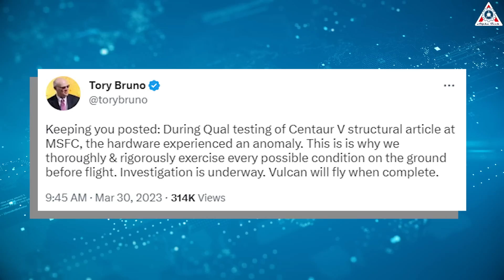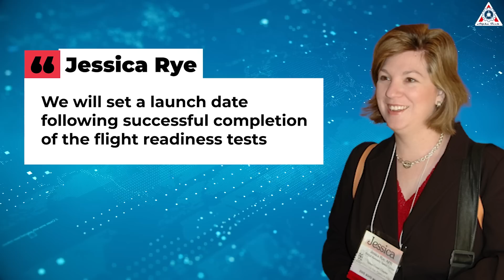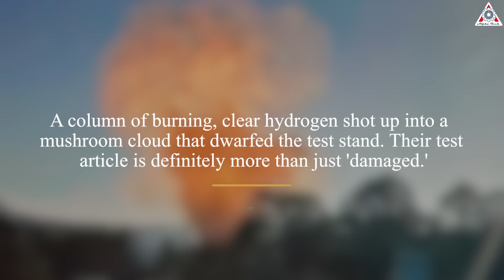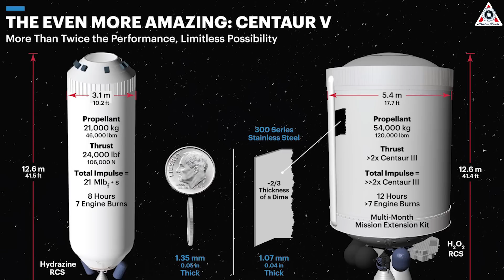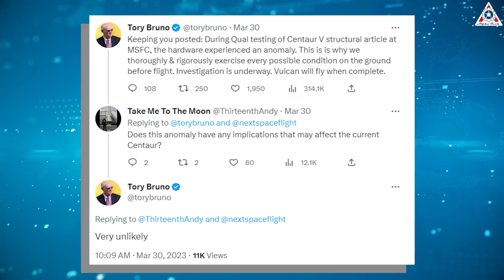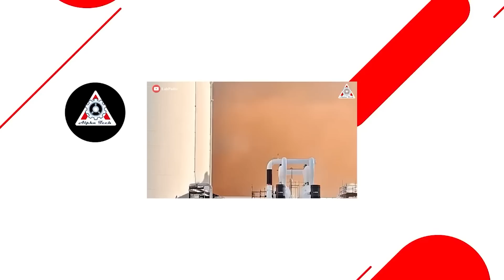ULA rocket is in BIG TROUBLE "EXPLOSION", Elon Musk reacts...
On the evening of March 29, at Marshall Space Flight Center in Alabama, United Launch Alliance started pressurizing the upper stage of its new Vulcan rocket. But then, suddenly, something went wrong with this Centaur's upper stage.

Shortly after the incident, to his credit, the chief executive of United Launch Alliance, Tory Bruno, was quick to acknowledge on Twitter that something had happened: "Keeping you posted: During Qual testing of Centaur V structural article at MSFC, the hardware experienced an anomaly."

Unpacking this tweet a little bit, Bruno is saying that during qualification testing—the process of testing rocket engines and stages on the ground to determine their behavior during flight-like conditions—the Centaur stage had a problem. More than a week later, however, there are more questions than answers about the accident.
Notably, even SpaceX CEO Elon Musk reacted to this.
So, what exactly happened to ULA Vulcan Centaur's upper stage?
Will this push back the vehicle's first test flight?
Find out everything about this in today’s episode of Alpha Tech:

United Launch Alliance finally took delivery of the main engines for the Vulcan rocket, two BE-4 engines built by Blue Origin, during the fall of 2022. Since then, the company bolted these engines onto Vulcan's core stage and shipped this vehicle and its Centaur upper stage from its factory in Alabama to the launch site.
This hardware is undergoing pre-launch processing, after which Vulcan will be put through a series of flight readiness verification tests. This includes multiple tanking tests and a wet dress rehearsal, culminating in an engine flight readiness firing. "We will set a launch date following successful completion of the flight readiness tests," United Launch Alliance spokesperson Jessica Rye announced.